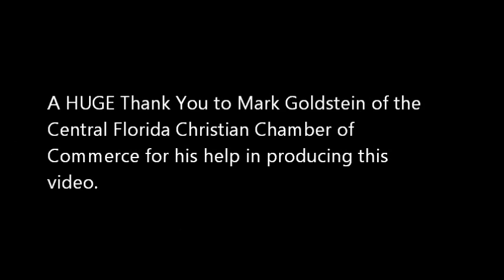Manager or Leader?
Your Ah-Ha! Moment of the Week by Paul Simkins with Ah-Ha! Moments Living.  Paul is a Speaker, Coach, and Trainer focusing on Leadership Development and Personal Growth.
As I go around and work with different organizations, I find that there is a lot of confusion between management and leadership.  And it's not helped by the fact that in many corporate training environments they offer courses in what they call leadership training when what they are is really management training.  But it actually can be broken down into a pretty simple form.  Remember that management is process and leadership is people.  Now there are people who are good managers, they are good at the process, but they are not very good at focusing on their people.  But the best managers not only have to be good with process but they also have to be the good leaders.  They have to be good with their people.  So go beyond the process and focus on the people that your work with.  Focus on connecting with your people and that's what makes the difference.  There is story from many years ago that one of the things that made Teddy Roosevelt so well liked was the fact that he connected with everybody; his valet, the white house servants, everybody.  He knew all of them by name.  He knew about their histories and he took the time to talk with them and connect with every one of them.  As a result, they all loved Teddy Roosevelt and were willing to work with him and go the extra measure for him.  So develop a genuine interest in and focus on others in your group.  Connect with them, communicate with them, and be consistent and you are going to find that the rest of it is going to fall in place for you.